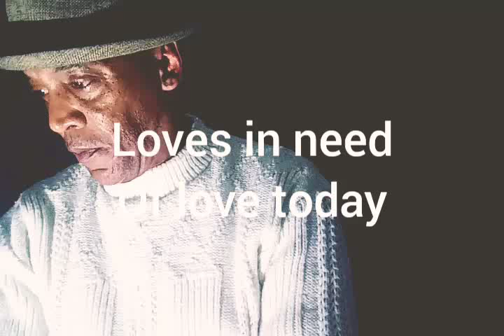Loves in need, of love today. S. Wonder. I NEED THE WORLD TO HEAR, WONDERS TRUTH